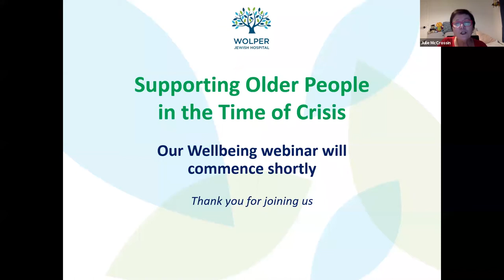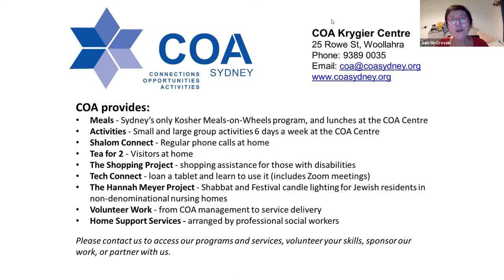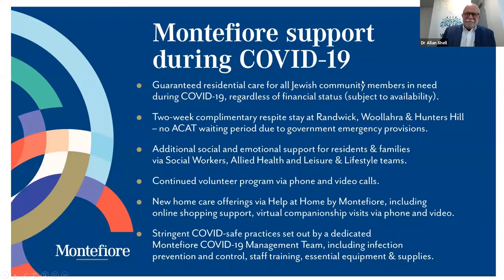Wolper Jewish Hospital Wellbeing Q&A on Supporting Older People in a Time of Crisis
Moderated by Julie McCrossin AM: Freelance journalist, facilitator, trainer & speaker
Professor Henry Brodaty AO: Montefiore Chair of Healthy Brain Ageing; Dementia Centre for Research Collaboration and Centre for Healthy Brain Ageing (CHeBA) UNSW
Professor Richard Bryant AC: Scientia Professor of Psychology at
UNSW; leader of UNSW and Westmead’s Traumatic Stress Clinic
Melissa Levi: Clinical Psychologist at St Vincent’s Hospital,
specialising in older adult mental health and dementia
Melanie Lindenberg: Director of Client and Community Relations, Montefiore